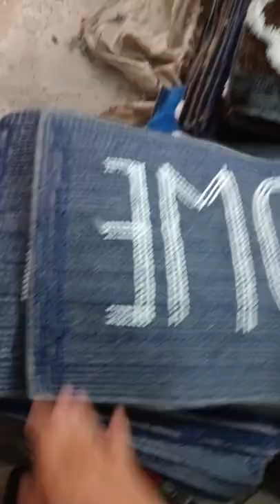door mat manufacturer wholesale market